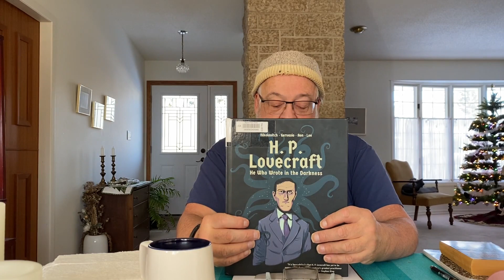"H.P. Lovecraft: He Who Wrote in the Darkness" -- by Nikolavitch-Gervasio-Aon-Lee - a Mini-Review)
As part of my Cthulhu Christmas celebrations, here is a quick & dirty mini-review of “H.P. Lovecraft: He Who Wrote in the Darkness” by Nikolavitch-Gervasio-Aon-Lee: